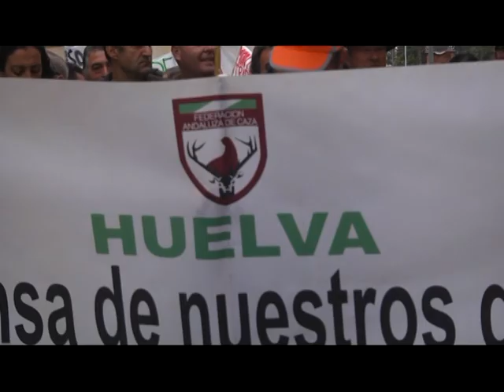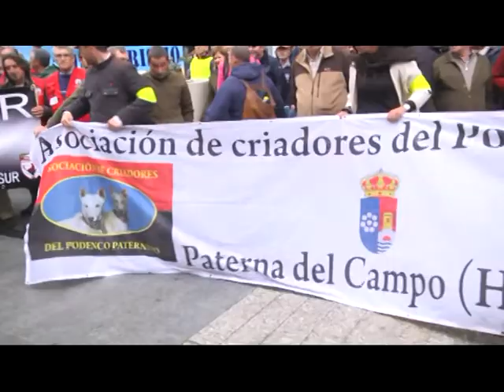MANIFESTACION DE CAZADORES EN HUELVA 16-04-2018